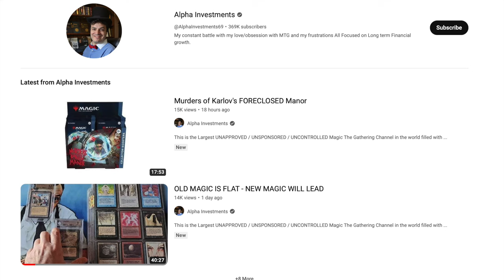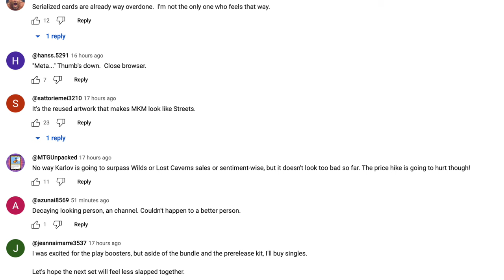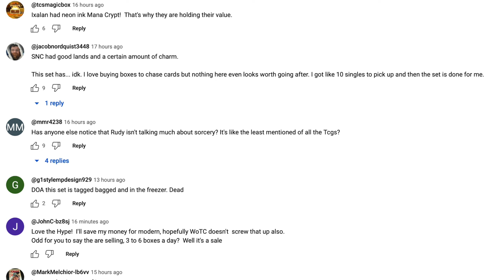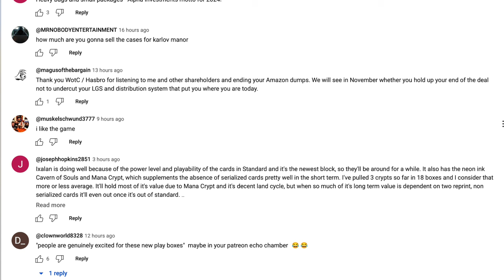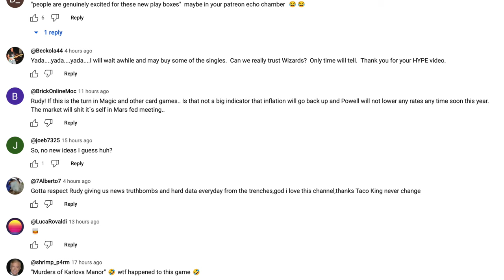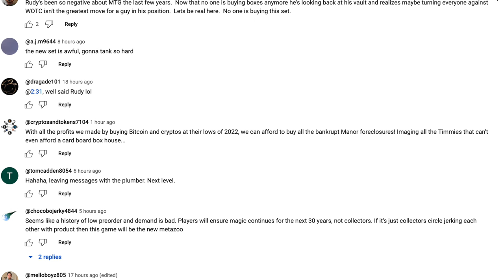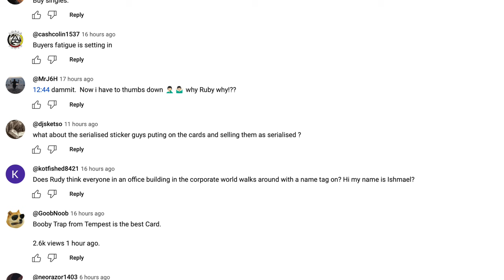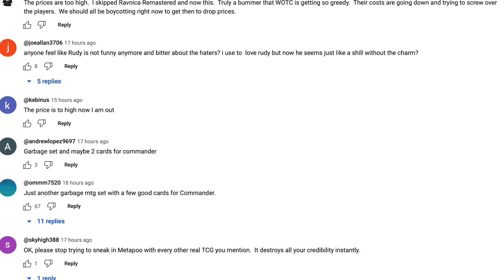Alpha Investments Pumping Murders of Karlov Manor is Sad ... DO NOT BUY